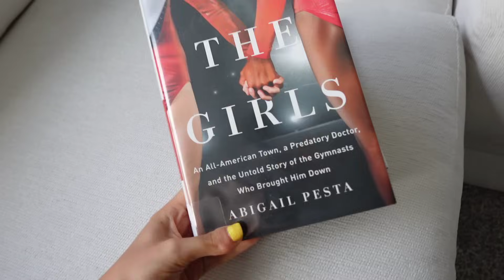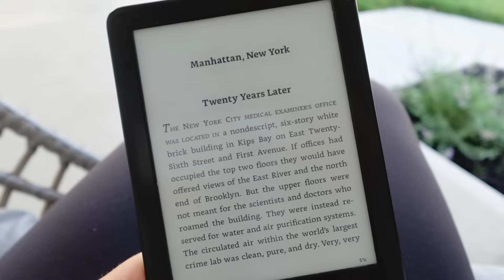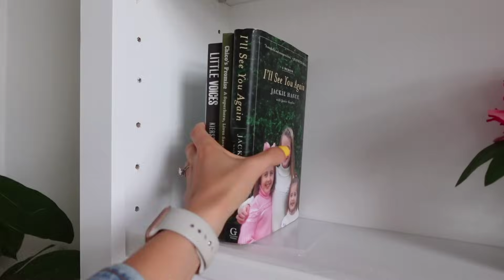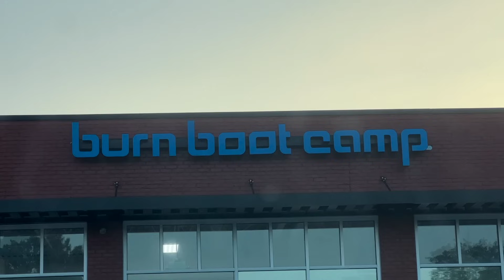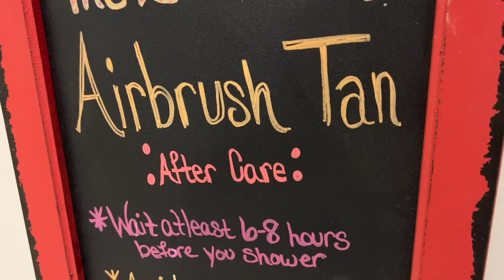week in my life: bad job news, new furniture + tennis match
LINKS:
Tartelette bloom clay palette
Tartelette juicy palette
Under Armour workout top
Nike sweatpants

I recently bought a house in Cincinnati and love making all kinds of videos, focusing on everything from money and finances (saving, budgeting, and being financally independent in your 20's) to health, fitness, and nutrition, to beauty and fashion. I'm getting married next summer so I also love providing wedding updates and showing you exactly how I'm planning my own wedding.